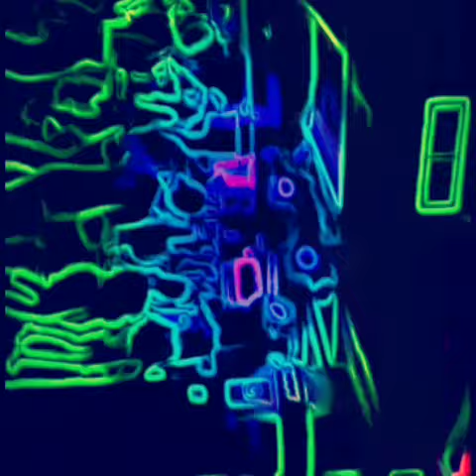baile bailar bailando salsa rueda cubana salsa rueda casino pasos figuras bailando (4)